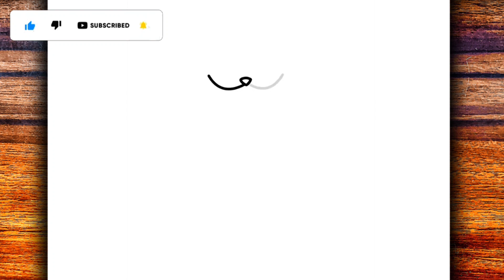HOW TO DRAW CATNAP - POPPY PLAYTIME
Learn in this video how to draw CATNAP POPPY PLAYTIME

Hey guys 🤙
I hope you enjoy the video.
Material used ✍
▶ Mechanical pencil 0.5
▶ A4 sheet
▶Rubber
Goal 20 likes 👍
MasterNoDrawing,
እንዴት እንደሚሳል
كيف ترسم
Ինչպես նկարել
necə çəkmək
nola marraztu
কিভাবে আকে
як маляваць
kako crtati
как да рисувам
ಹೇಗೆ ಸೆಳೆಯುವುದು
com dibuixar
сурет салу
sa unsa nga paagi aron sa pagkalos
mmene kudzatunga
如何画
如何畫
nzira yekukwevera
කොහොමද අඳින්නේ
그리는 방법
kako nacrtati
çawa bikujin
hvordan man tegner
ako kresliť
kako narisati
Kiel desegni
kuidas joonistada
Paano Gumuhit
kuinka piirtää
como deseñar
sut i dynnu
როგორ დავხატოთ
איך לצייר
hogyan rajzolj
esi ise
ווי צו ציען
cara menggambar
描く方法
cara nggambar
របៀបគូរ
ວິທີການແຕ້ມ
duci
kā zīmēt
kaip piešti
wéi zeechnen
како да црташ
എങ്ങനെ വരയ്ക്കണം
kif tfassal
me pehea ki te utu
कसे काढावे
хэрхэн зурах
څنګه رسم
چطوری طراحی کنیم
jak narysować
ਕਿਵੇਂ ਖਿੱਚਣਾ ਹੈ
кантип тартат
cum să atragă
как нарисовать
le auala e faalatalata
Како цртати
ho hohela joang
ڪئين ٺاهيو
வரைவது எப்படி
jak kreslit
ఎలా గీయాలి
nasıl çizilir
як намалювати